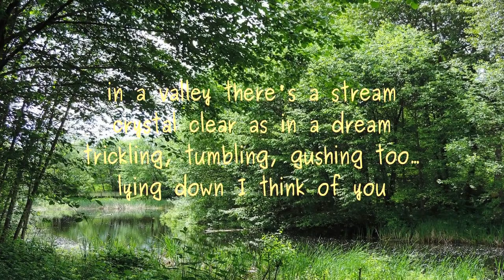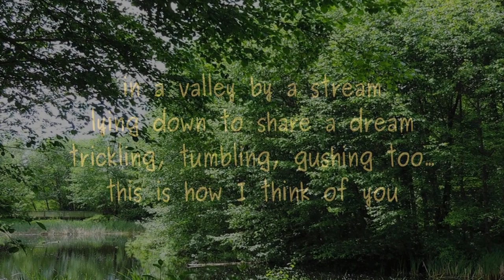In a Valley